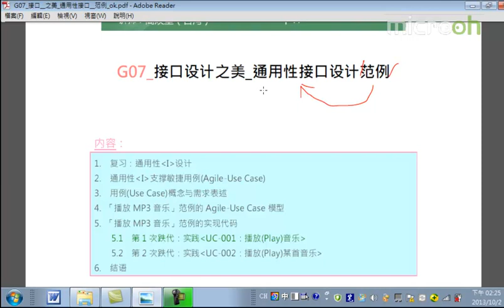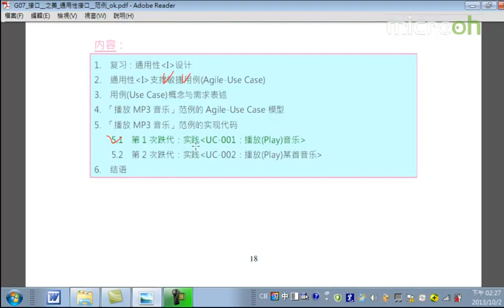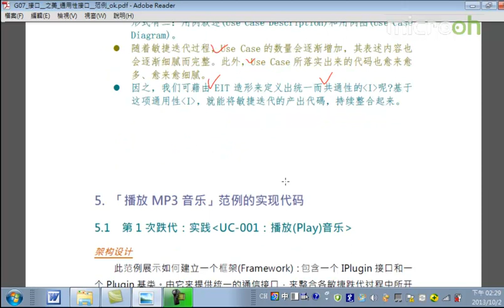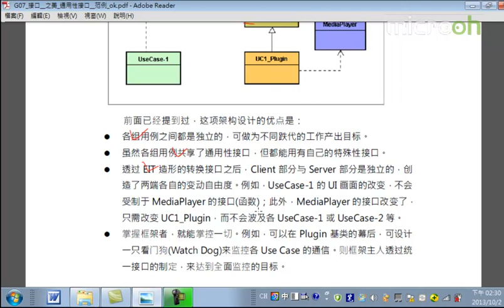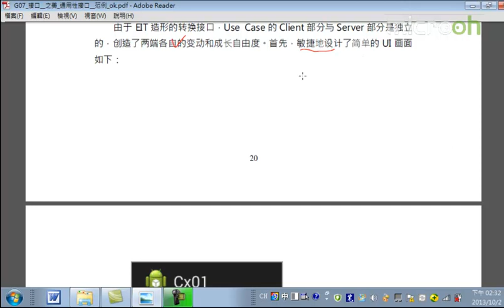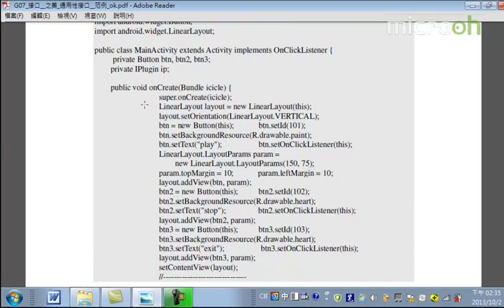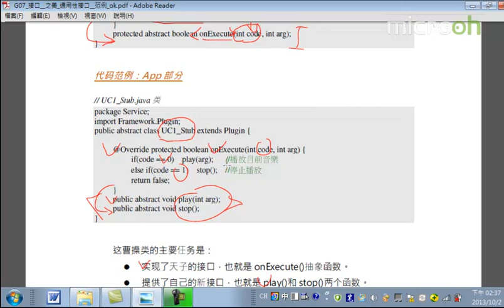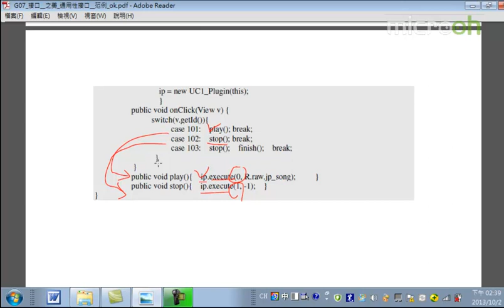android架构之接口设计之美25 接口设计之美 通用性接口设计范例d